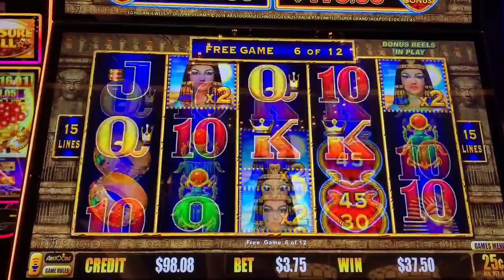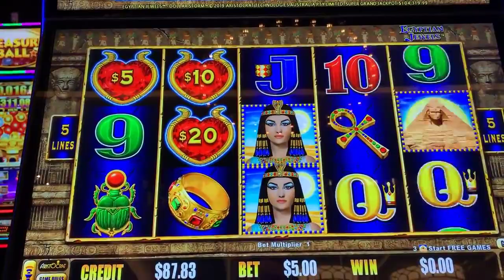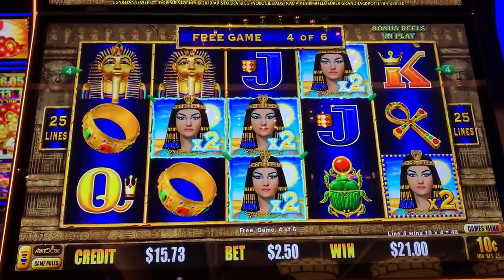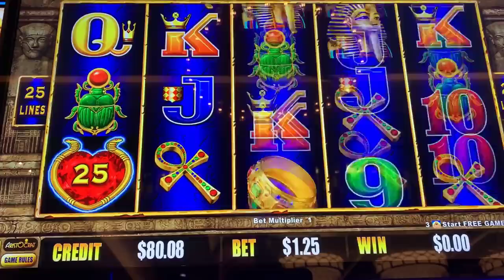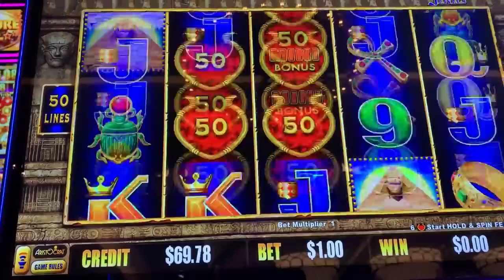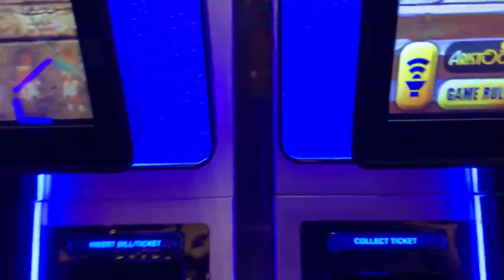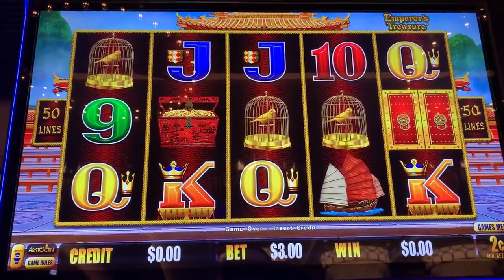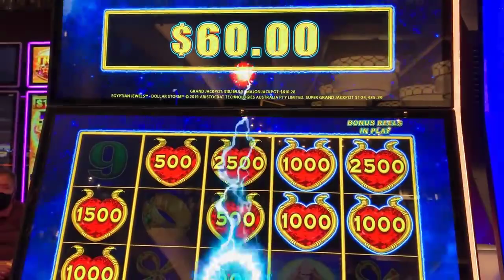DOLLAR STORM @morongocasinoresortspa7934 TB